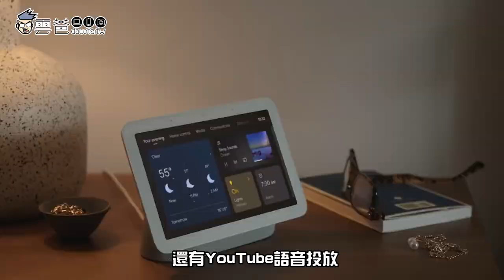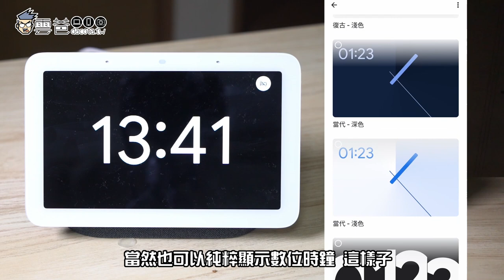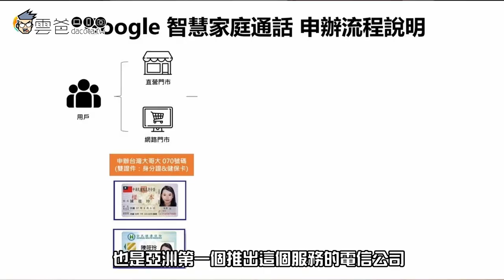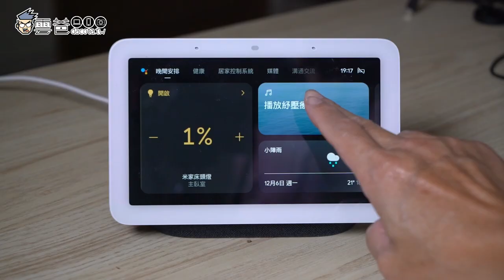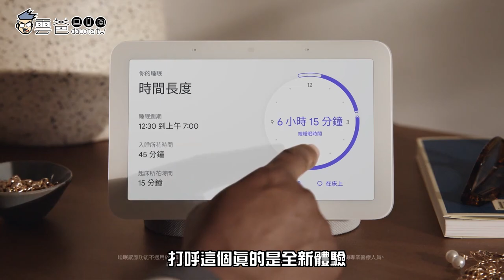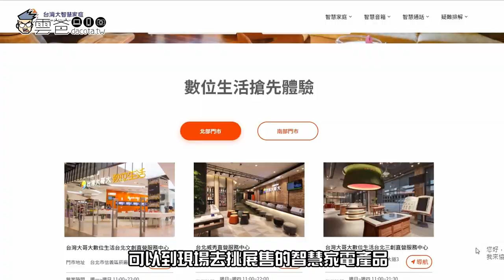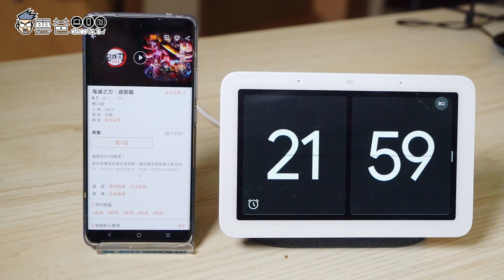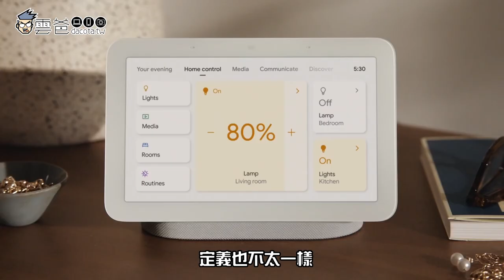【雲爸開箱】Google Nest Hub 2，好東西不買嗎?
現在起只要到台灣大哥大智慧家庭的官方Facebook，完成與聊天機器人的互動並分享，就有機會獲得這組只抽不賣的限定禮物組合哦！

更多資訊可以到　台灣大哥大智慧家庭官網查看　或可到粉絲專頁私訊小編詢問唷！

3C 部落格，每天給你最新資訊，每日更新